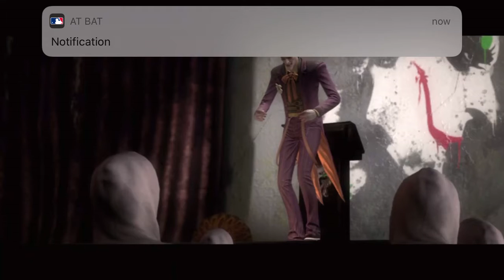Injustice gods among us story mode chapter 4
More injustice story mode

Sorry for the late upload the video tomorrow will be on time